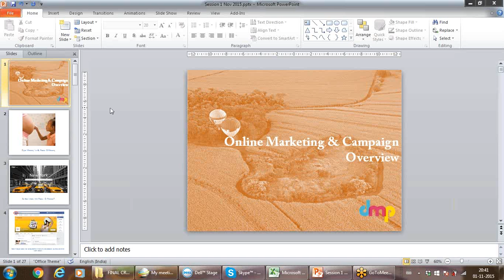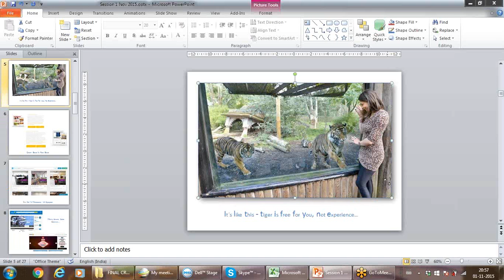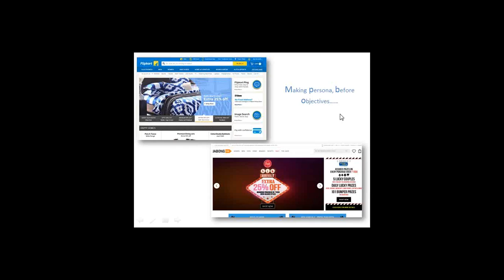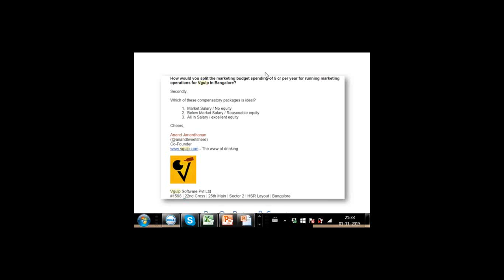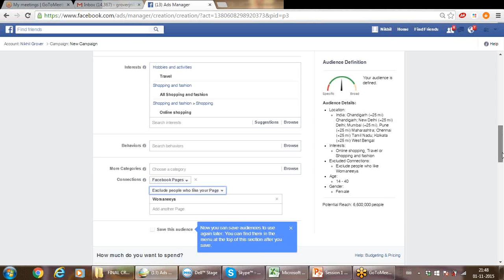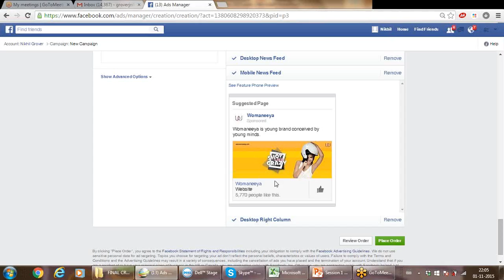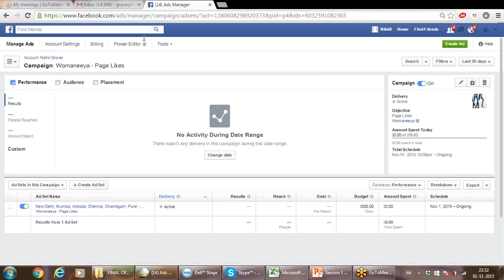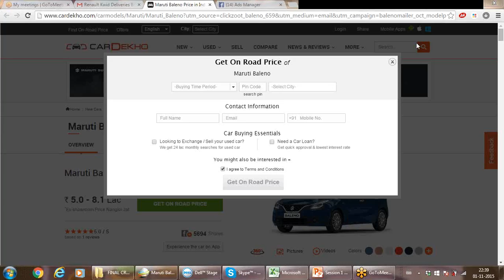Guest Lecture on Digital Marketing